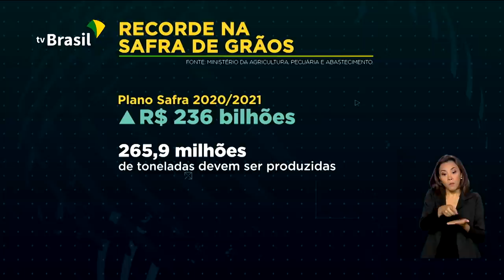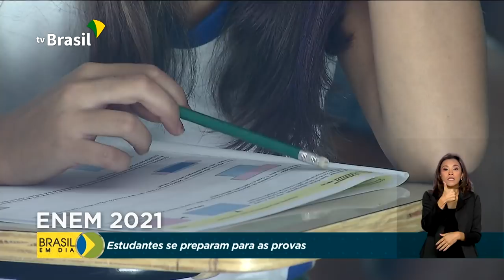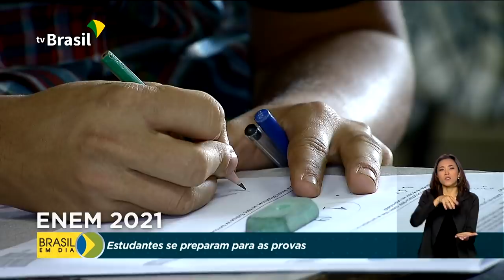Brasil em Dia - 04 de janeiro de 2021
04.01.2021 - Anvisa autoriza Fiocruz a importar 2 milhões de doses da vacina de Oxford contra a Covid-19; bandeira tarifária de energia em Janeiro é amarela.